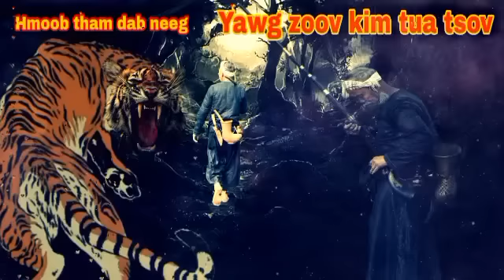Dab neeg zoov kim tua tsov..11/2/2023